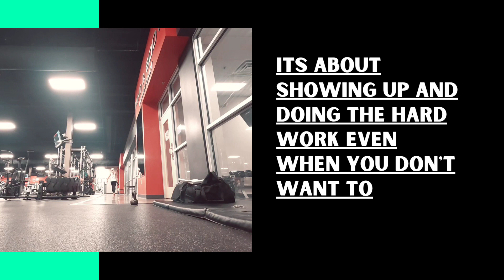Naked Training Kettlebell Flow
50 and fit as fuck!
Nice Lil Deload week active recovery sesh. Kettlebell Flow training

If you aren't training Naked are you even training?